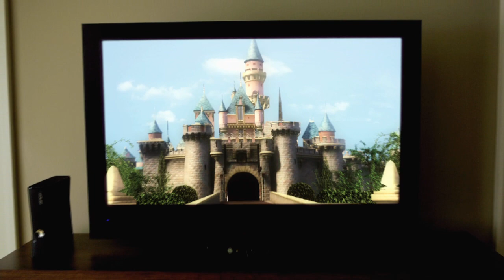Kinect Disneyland Adventures - E3 2011 Trailer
Have a look at the children's Kinect title that was shown off at Microsoft's E3 2011 press conference, Kinect Disneyland Adventures. For more on Microsoft, Xbox 360 and Kinect, check out our